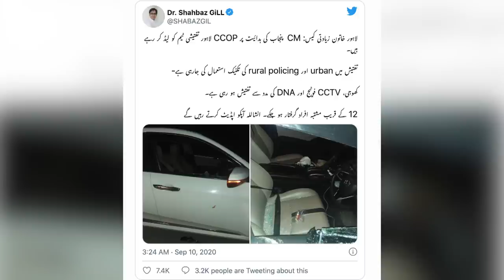Motorway Rape Case: What progress has been made so far? - BBC URDU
پاکستان کے صوبہ پنجاب میں لاہور کے علاقے گجر پورہ میں موٹروے کے قریب خاتون کے ساتھ ریپ اور ڈکیتی کے واقعے کے بعد بنائی گئی خصوصی مانیٹرنگ کیمٹی کے سربراہ اور وزیر قانون راجہ بشارت کا کہنا ہے کہ اس وقت پنجاب حکومت کا واحد فوکس یہ ہے کہ کسی طرح جلد از جلد اصل ملزمان تک پہنچا جائے۔
اب تک اس کیس میں کیا پیش رفت ہوئی، یہ بتا رہی ہیں آسیہ انصر اس آڈیو رپورٹ میں